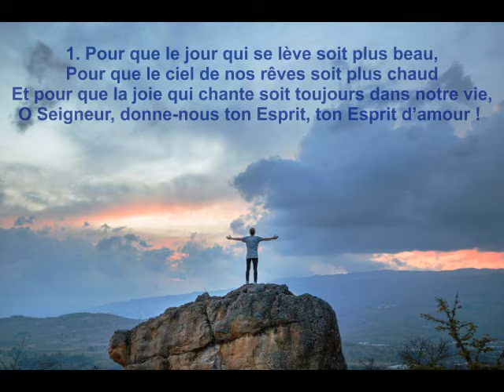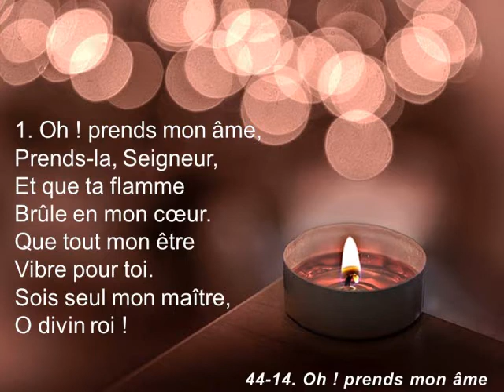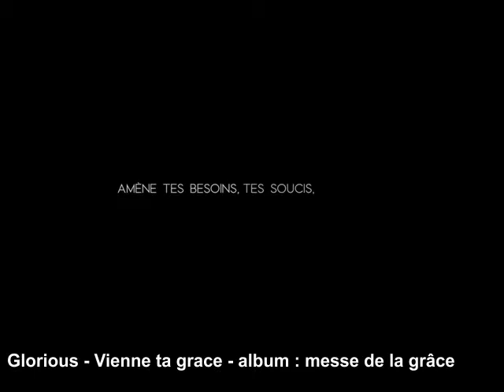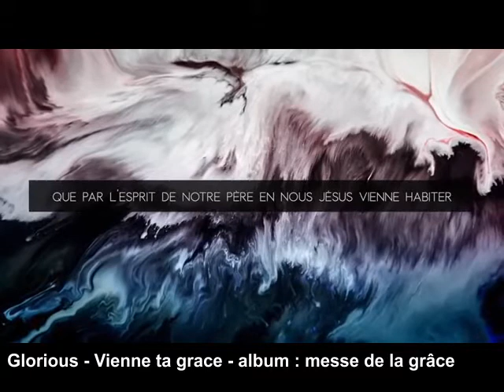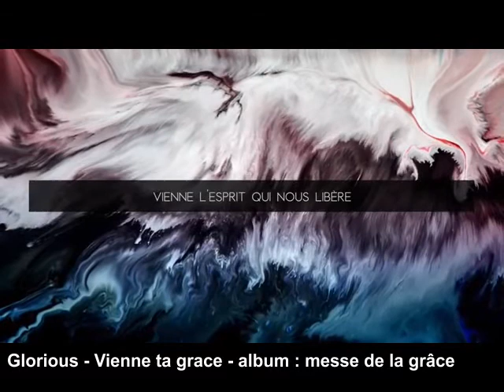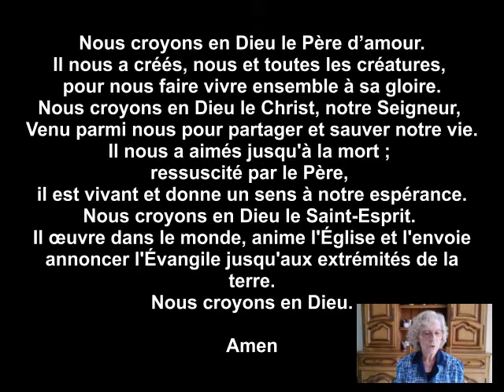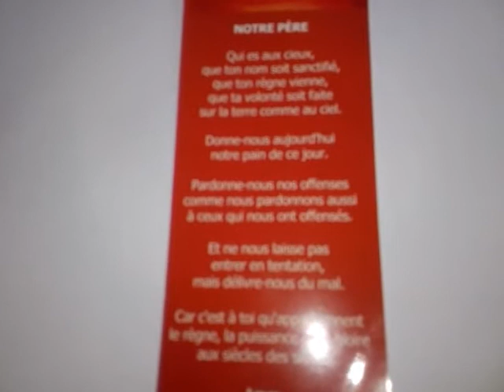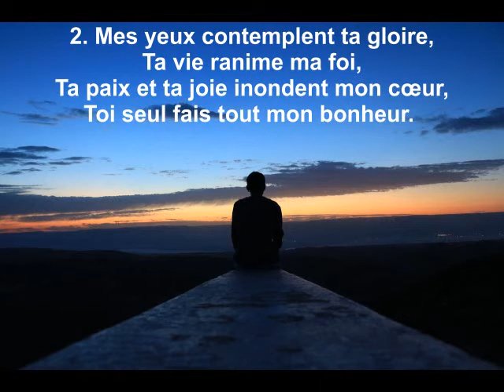Culte du dimanche 4 octobre 2020